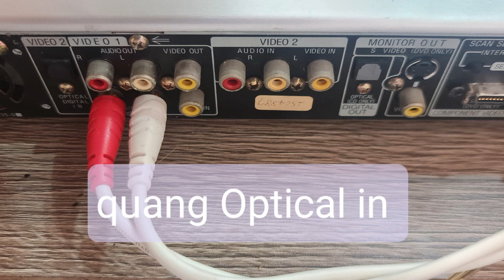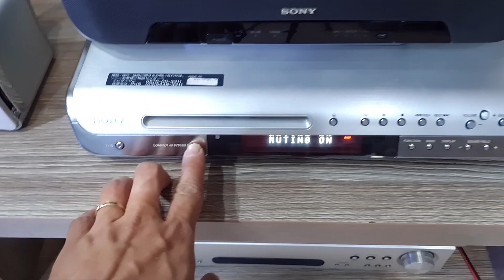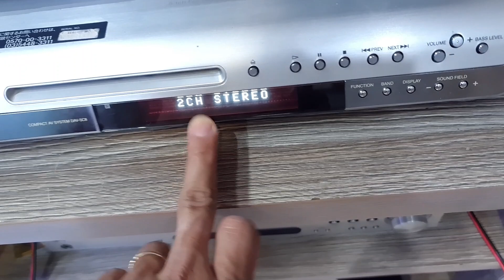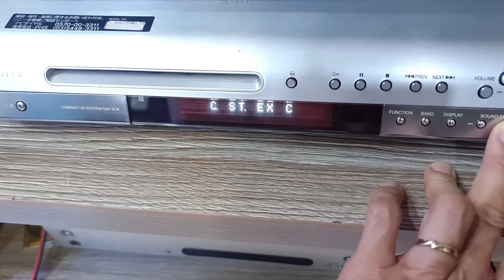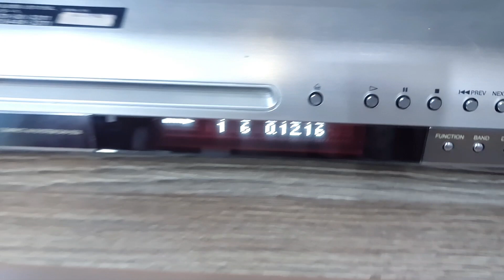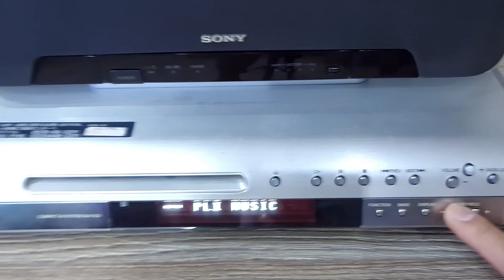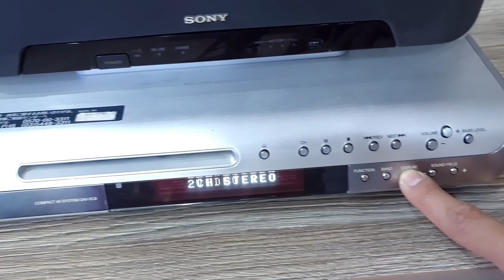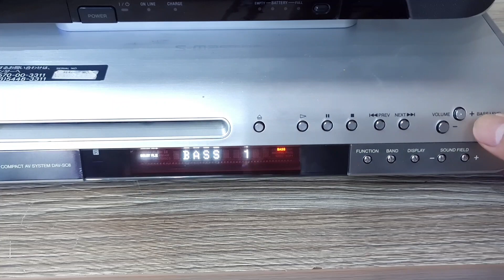🔥Dàn 5.1 Nghe Nhạc, Xem Phim Cực Hoành Tráng SONY HTZ_SC8 (Vũ 0908804711)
5.1
Nghe Nhạc, Xem Phim Cực Hoành Tráng
💲Đủ phụ kiện: biến áp (đổi nguồn rời), điều khiển học, dây loa, dây kết nối đthoai.

🔸️Ampli 5 trong 1: DVD, CD, Cổng Quang Optical, Cổng Aux.
🔸️Công suất tổng bộ trên 200w, nghe tốt phòng khách, phòng thoáng...
🔸️DVD xuất hình tivi, CD nghe nhạc cả file .MP3.
🔸️Cổng quang Optical in trực tiếp từ smart tv làm DAC.
🔸️Cổng Aux kết nối đthoai, máy tính, thiết bị nhận Bluetooth rời...
🔸️Công nghệ Âm Thanh Vòm 5.1 DOLBY DIGITAL II, DTS SURROUND, CINEMA SOUND, AAC...
🔸️Sub rời thùng thể tích lớn, Bass 18cm, thiết kế đẹp.
🔸️Kích thước: cao 43 x ngang 22 x sâu 41cm. Công suất 100w.
🔸️2 Loa Front trước dạng cột có thể điều chỉnh chiều cao (cao 90cm). Công suất 100w.
🔸️Loa Giữa Center: ngang 33cm. Công suất 50w.
🔸️2 loa Vệ Tinh: cao 19cm. Công suất 40w.